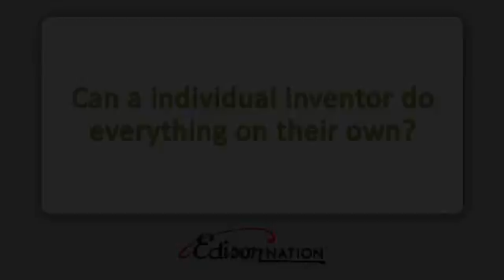Talking innovation and ideas with CEO, President of Battelle Memorial Institute - Jeffrey Wadsworth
You have the ideas. We have the resources. Together, we can bring your product idea to life.

Jeffrey Wadsworth has been Chief Executive Officer, President of Battelle Memorial Institute. since December 2008. He began his career at Lockheed Missiles and Space Company in 1980 where he directed research activity and funding for the Metallurgy division. He joined Battelle in 2002 after 10 years of senior leadership responsibilities at Lawrence Livermore National Laboratory. During his tenure as Deputy Director for Science and Technology, he significantly increased interactions and collaborations with industry.